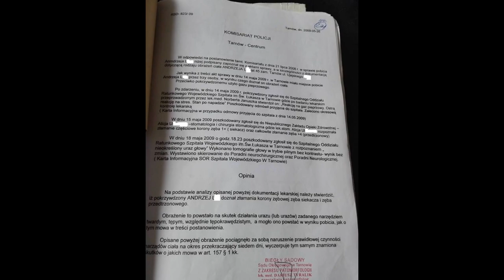Dzisiejszą decyzją Sądu Okręgowego w Tarnowie sprawę przejmuje Prokuratura .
Dzisiejszą decyzją Sądu Okręgowego w Tarnowie sprawę przejmuje Prokuratura Okręgowa w Krakowie. Powodzenia żulu.